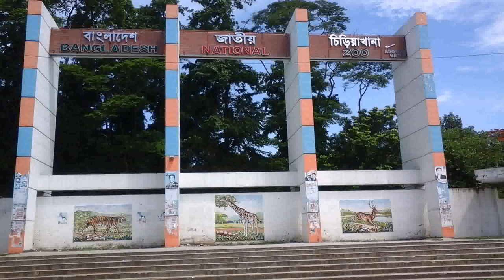House Gate Design In Bangladesh